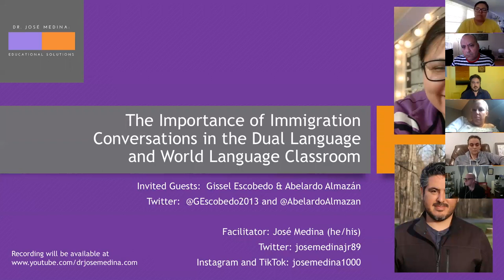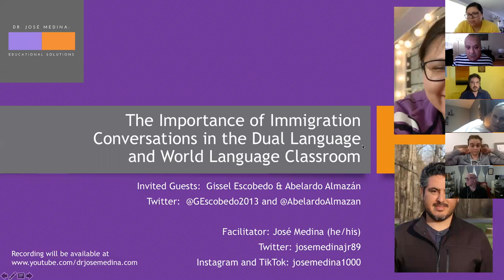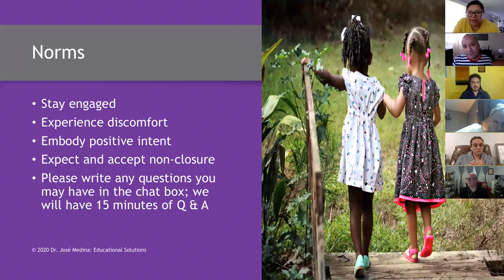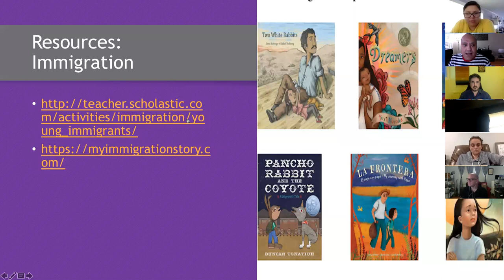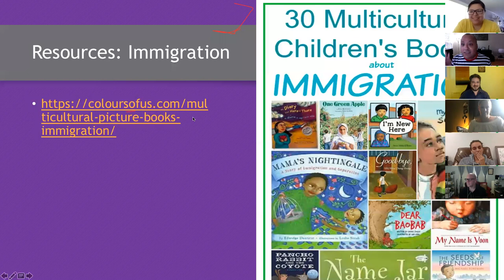Immigration PK-12 Conversations in the DL and WL Classroom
Abelardo Almazán, ABAR secondary WL educator, and Gissel Escobedo, DL ES educator and DACA recipient, join Dr. José Medina, DL expert, to explore inculcation of important immigration conversations into the PK DL and WL classrooms.